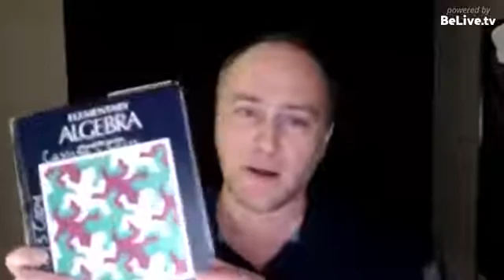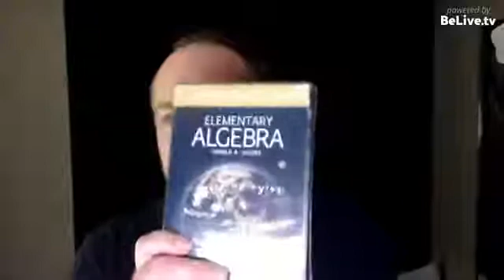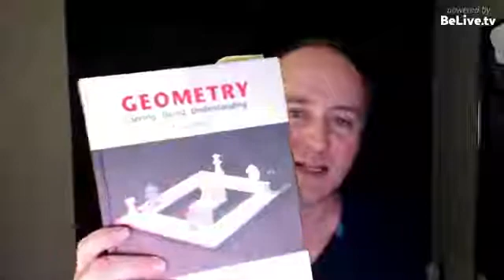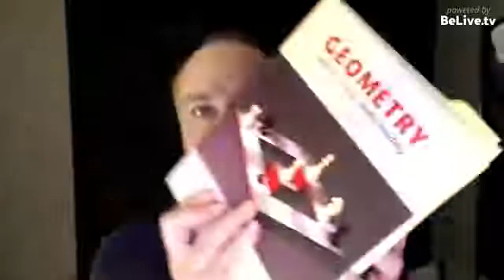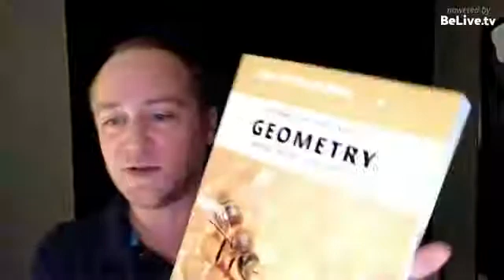Algebra and Geometry by Jacobs New Content FAQ with AskDrCallahan Videos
FAQ: Confusion about programs ... what is different about the various versions of Algebra and Geometry books and videos.

What do you need for Algebra and Geometry?
Which DVDs go with which books?
How the online video series compare the DVDs.